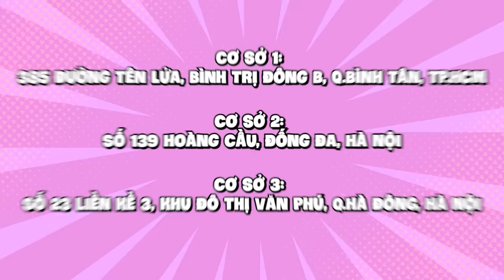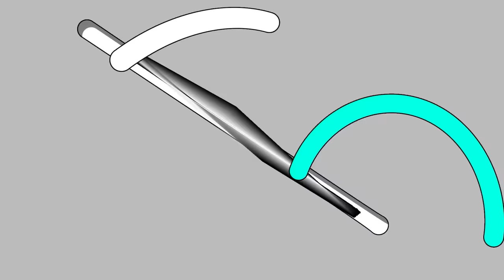Mèo Simmy Và Hero Team Em Bé Thoát Khỏi Nhà Tù Quái Vật Trong Roblox